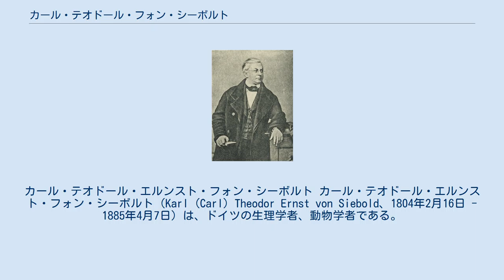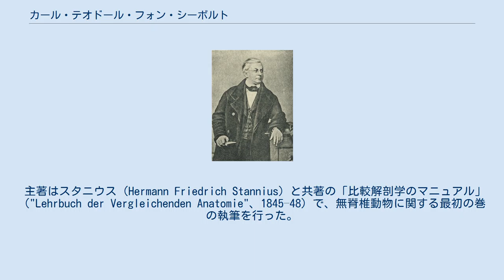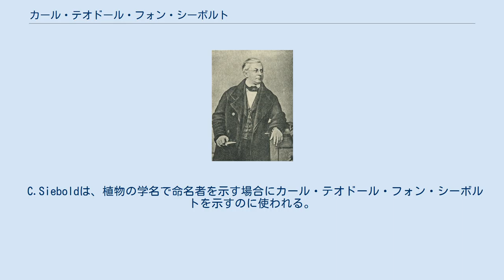カール・テオドール・フォン・シーボルト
カール・テオドール・エルンスト・フォン・シーボルト カール・テオドール・エルンスト・フォン・シーボルト（Karl (Carl) Theodor Ernst von Siebold、1804年2月16日 - 1885年4月7日）は、ドイツの生理学者、動物学者である。
節足動物や、原生動物の分類学の分野に貢献した。
 ヴュルツブルクで生まれた。
父親は産科学の教授で、従兄に日本の植物を研究したフィリップ・フランツ・フォン・シーボルトがいる。
ベルリン大学のカール・ルドルフィや、ゲッティンゲン大学のヨハン・フリードリッヒ・ブルーメンバッハのもとで学んだ。
1831年から東プロイセンのヒルズベルク（現在はポーランドのリズバルク）で医師として働いた。
1834年にケーニヒスベルクに移り、ダンツィヒの助産師学校の校長になった。
 1840年にエルランゲン大学の動物学、比較解剖学、獣医学の教授、1845年からフライブルク大学の動物学、1850年からブレスラウ大学の生理学の教授、1853年からミュンヘン大学の動物学、比較解剖学の教授となった。
ミュンヘンでは後に動物学の教授、動物標本館の館長を務めた。
 主著はスタニウス（Hermann Friedrich Stannius）と共著の「比較解剖学のマニュアル」（"Lehrbuch der Vergleichenden Anatomie"、1845–48）で、無脊椎動物に関する最初の巻の執筆を行った。
動物学のジョルジュ・キュヴィエの分類体系の見直しを行い、関節動物を節足動物と蠕形動物に分け、節足動物に昆虫類、クモ類、甲殻類を含めた。
植虫類と原生動物の区分を作り、原生動物（Protozoa）という用語をもちいた。
1848年にアルベルト・フォン・ケリカーとともに、学術誌 "Zeitschrift für Wissenschaftliche Zoologie" を創刊し、ヨーロッパにおける比較解剖学などの分野の有力な専門雑誌となった。
寄生虫の生活史の研究でも知られる。
 シーボルトの集めた蠕虫標本はロンドン自然史博物館に購入され寄生虫標本の一部となった。
バイエルン地方の淡水魚の標本コレクションはバイエルン州の標本館に収容されたが、そのほとんどが第二次世界大戦で失われ、いくつかの標本のみがミュンヘンのZoologische Staatssammlungに残されている。
 C.Sieboldは、植物の学名で命名者を示す場合にカール・テオドール・フォン・シーボルトを示すのに使われる。